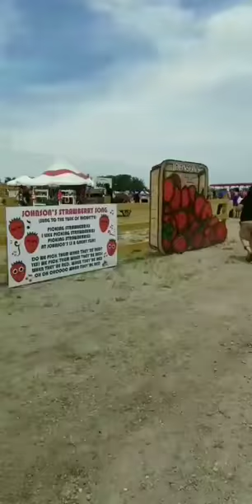Johnson's Strawberry Farm! 6/3/17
Strawberry picking at Johnson's Farm in Hobart,  Indiana.